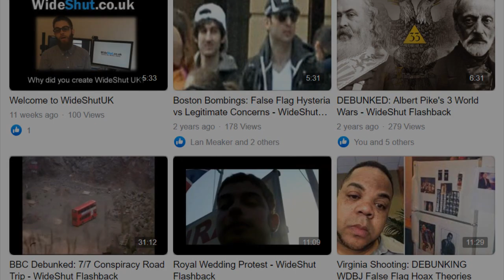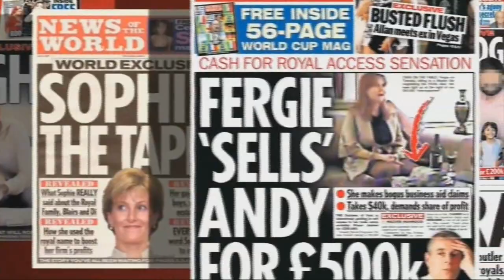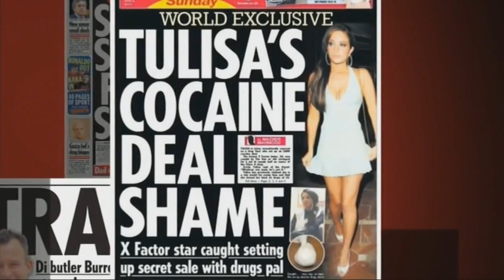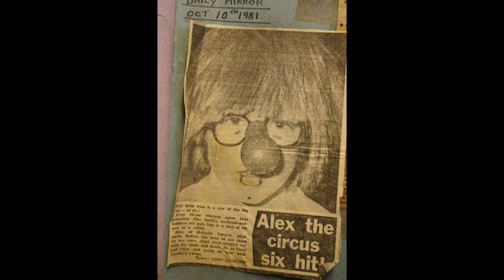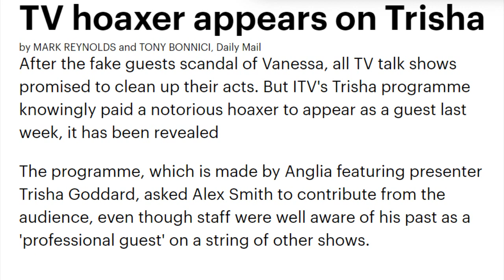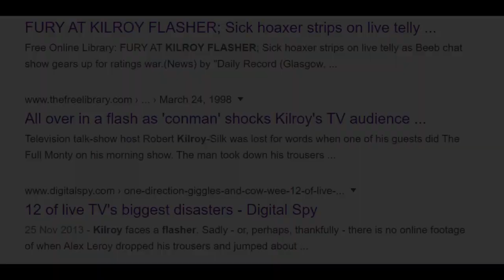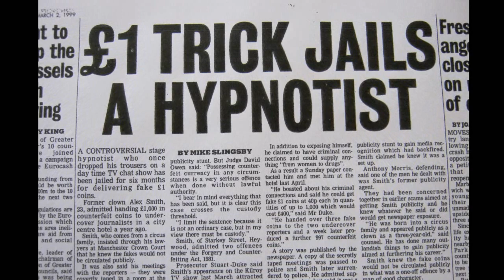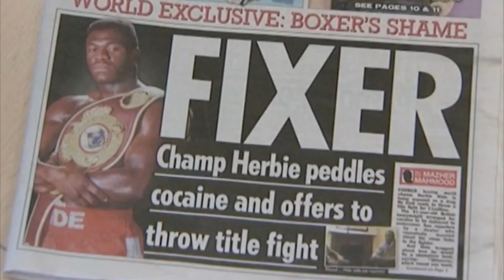The Fake Sheikh, Fake Guest, and the Fake Coins - WideShut Webcast (Jonathan Royle)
I talk to Alex Smith (aka professional hypnotist Jonathan Royle), about growing up in the circus, how he trolled the media in the 90s by appearing time after time on daytime TV shows during the fake guest scandal, and how his own knack for exposing this media fakery brought him face to face with disgraced News of the World undercover journalist and ‘Fake Sheikh’ Mazher Mahmood. This is the story of when the Fake Sheikh met the Fake Guest with the Fake Coins.